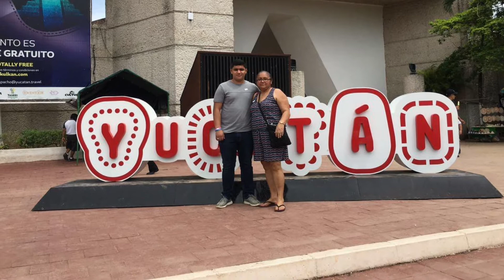Tengo Madre - Jazmín Miranda